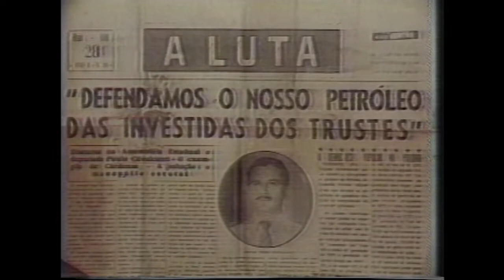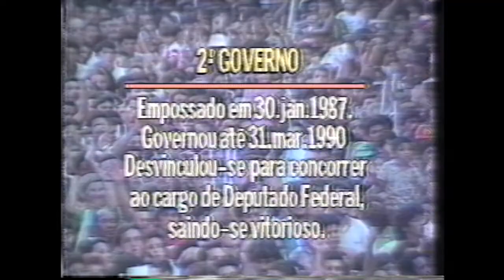Miguel Arraes: O Desafio da Terceira Vez (Programa Resgate, 1994)